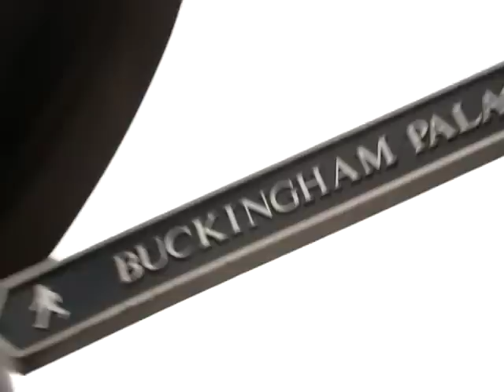Team Volvo for life Launch 2010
Paul Goodison, Sarah Ayton, Saskia Clark & Nick Dempsey  at the launch of  Team Volvo for life in London April 2010.